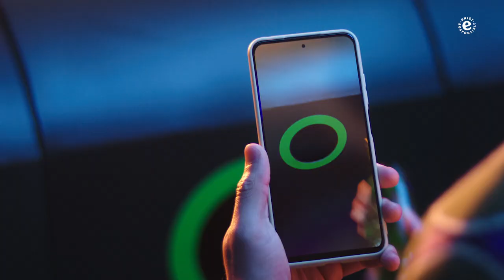Heineken - Trash and Win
Agency  : LePub
Campaign : Trash and Win
Advertiser : Heineken
Brand  : Heineken
Length  : 41 Seconds
Posted   : Mar 28, 2024

In this Movie Ad we’ll walk you through:
Developed in collaboration with LePub, introduces an innovative web application, TrashAndWin.com, aimed at promoting responsible waste management.

TIMESTAMPS :
00:00 JSX - Heineken - Trash and Win
Plot :
Trash and Win initiative by responsibly disposing of their Heineken bottles and cans in designated recycling bins. As participants deposit their trash, an AR filter on the TrashAndWin.com platform instantly announces the results, revealing the prizes they've won.